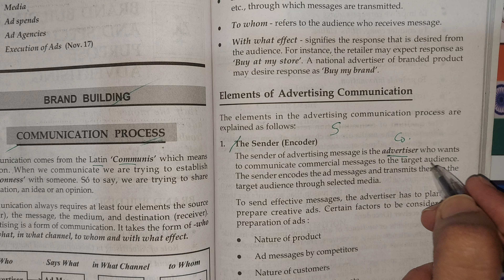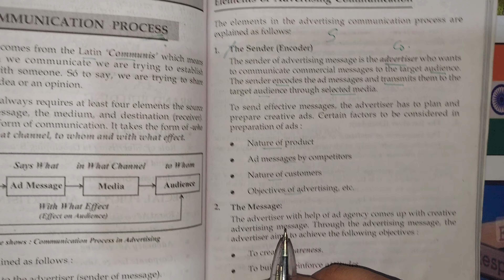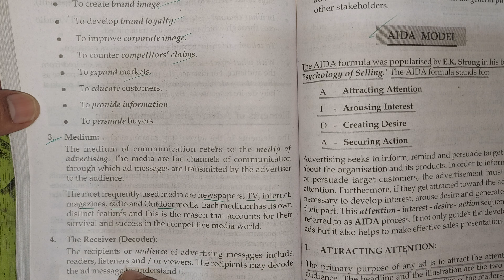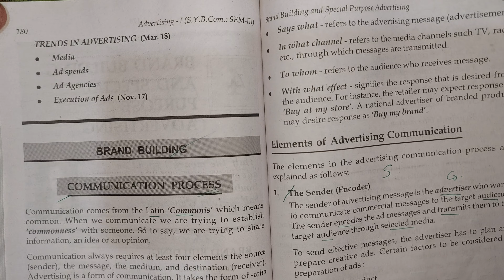Communication Process in Ad Advertising SYBCOM SEM 3 BMS NCERT MARKETING COMMERCE ABDUL SIR